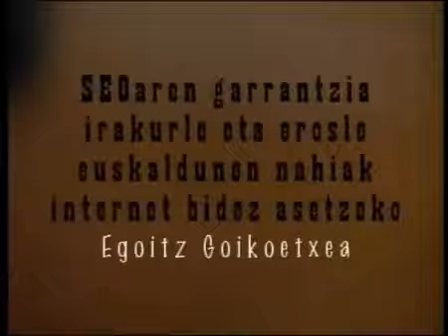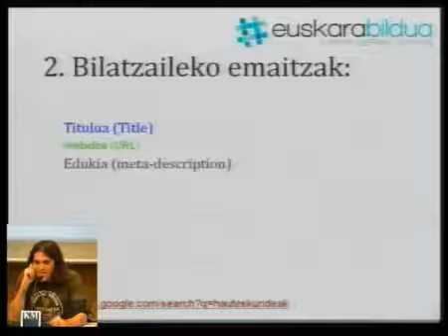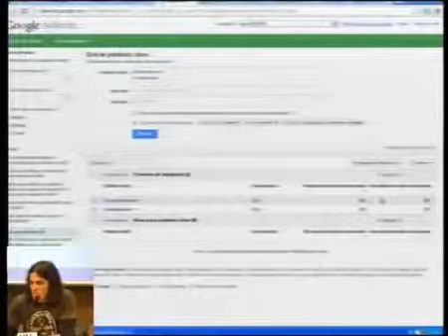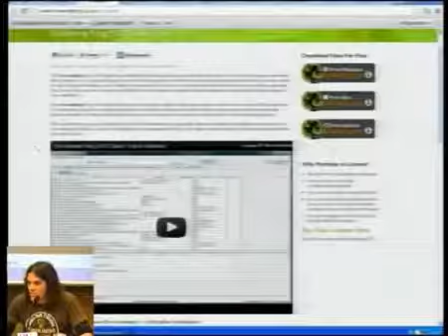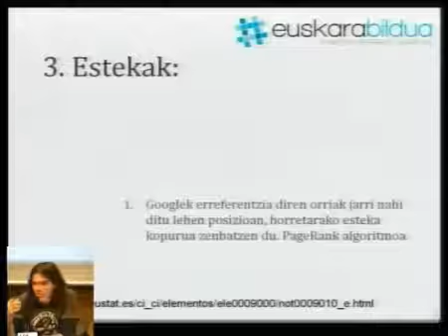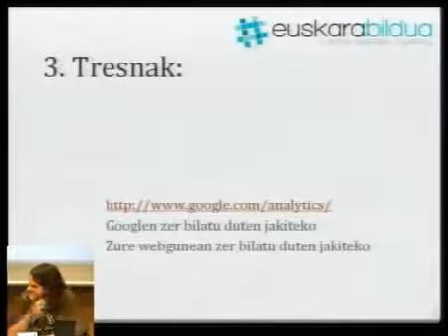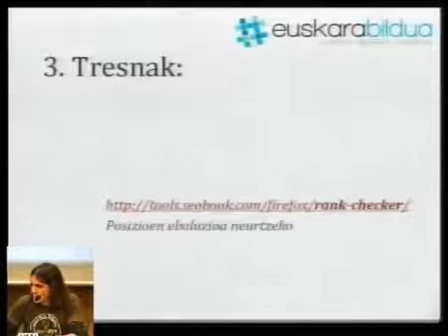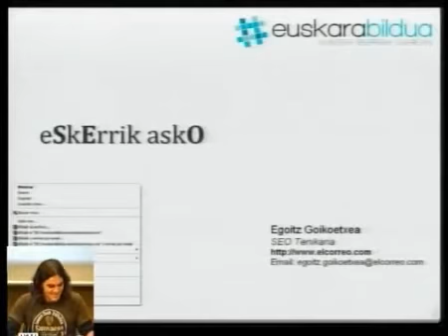Euskarabildua jardunaldia 2012 - Egoitz Goikoetxearen hitzaldia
Iametza Interaktiboa enpresak, Argia aldizkariak eta Ametzagaiña taldeak antolatutako Euskarabildua: aukera berriak sarean jardunaldiaren aurkezpen ekitaldiko bideoa. Koldo Mitxelena kulturunean (Donostia) izan zen ekitaldia 2012ko urriaren 19an. Bertan, Davyth Hicks, Albert Cuesta, Egoitz Goikoetxea eta Lander Arbelaitz izan ziren hizlariak. Horrez gain, euskarazko hiru proiektu eredugarrien bideoak ikusi ahal izan ziren. Tropela.net, Osasunlingua eta Arbel Digitala izan ziren hiru esperientzia eredugarriak. Bideo honetan Egoitz Goikoetxearen hitzaldia ikusi ahal da. SEO-az hitz egingo du Goikoetxeak.